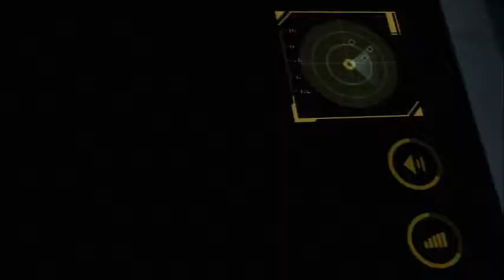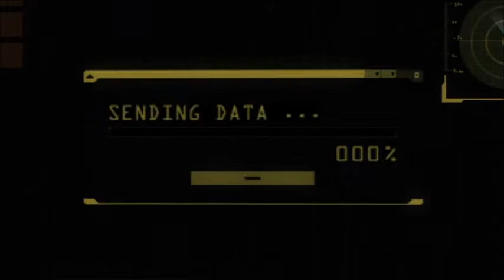Resident Evil Revelations Part 13 Grinder & Jackass? WTF? Walkthrough By A Blind Man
Part 13 of my Resident Evil Revelations LP.